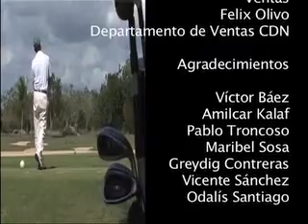FDG 110212 bloque 4